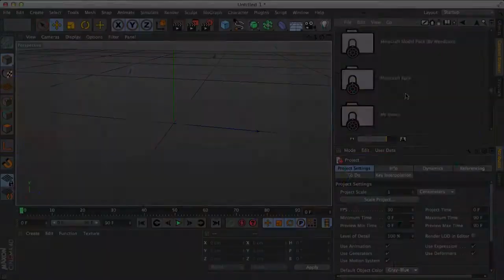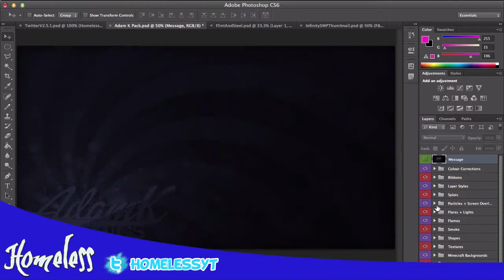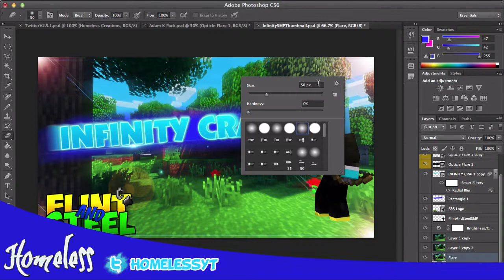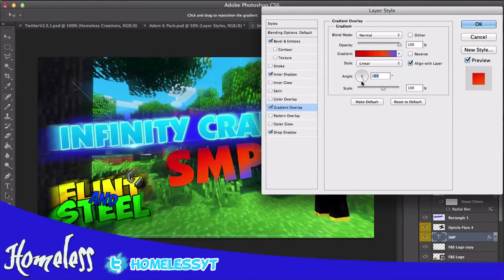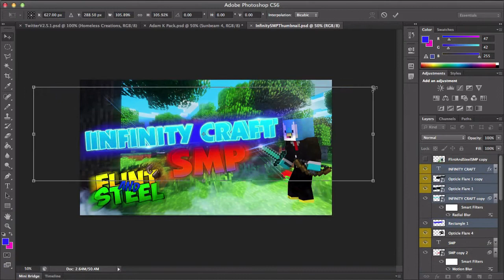Flint&Steel Infinity SMP - Minecraft YouTube Thumbnail [Speedart]